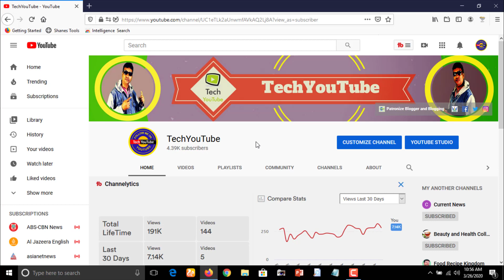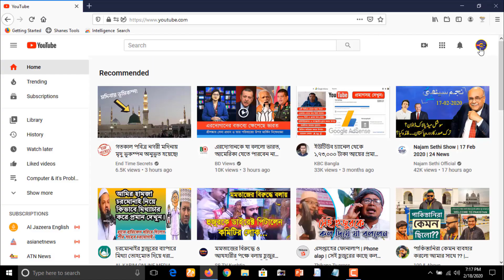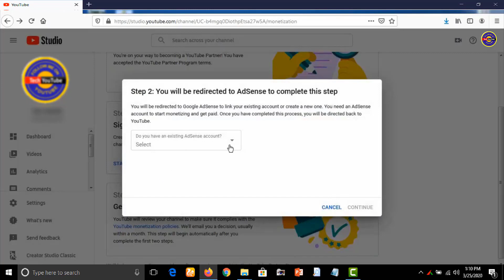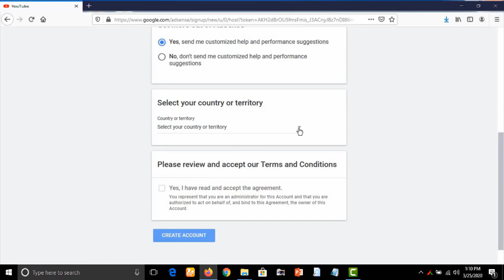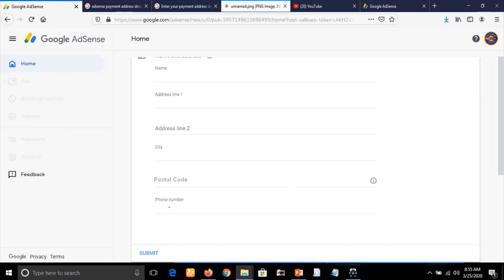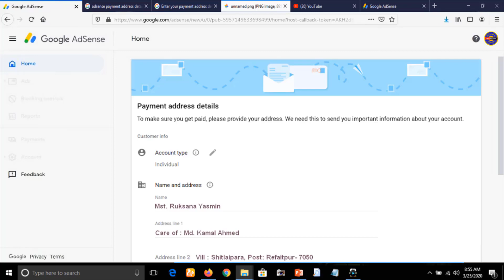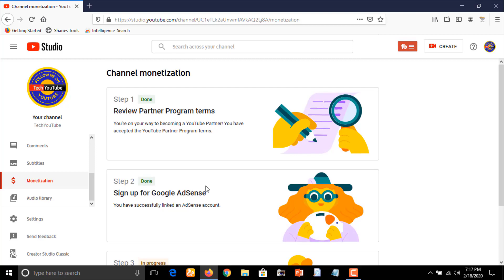YouTube Partner Program | How to Monetize YouTube Videos 2020 | YouTube monetization rules 2020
✔️ This is the tutorial about youtube monetization. monetization in youtube is a burning question now. youtube adsense is very easy to get. So monetize youtube channel through Adsense. Youtube monetization rules 2020 is not so easy but achievable. monetize youtube videos.. youtube monetization requirements. youtube account monetization. youtube partner program. youtube monetization requirements 2020. youtube adsense earnings. youtube adsense requirements. how to enable adsense in youtube,adsense sign up. how to monetize youtube videos 2020